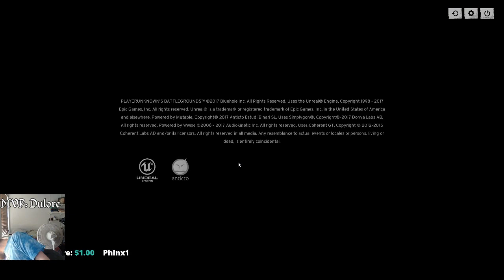PLAYERUNKNOWNSBATTLEGROUND w/ the Squires | Canadian Burrito